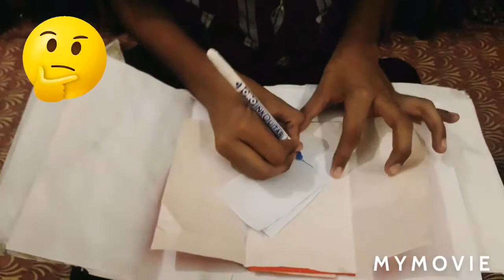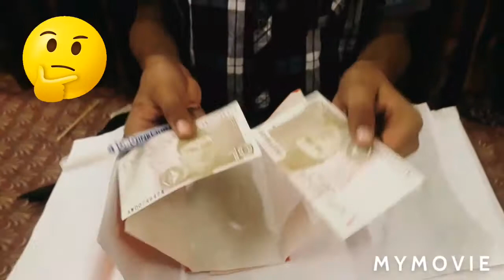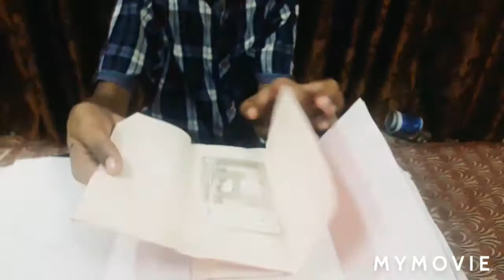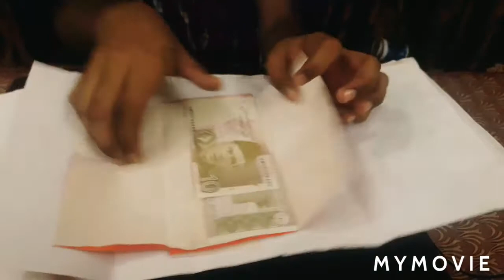BEST CURRENCY MAGIC REVEALED IN URDU